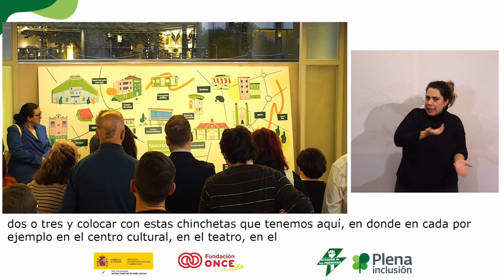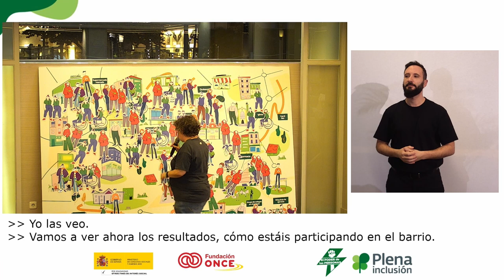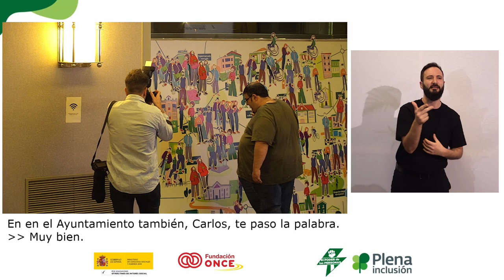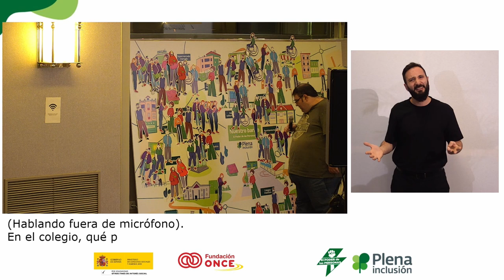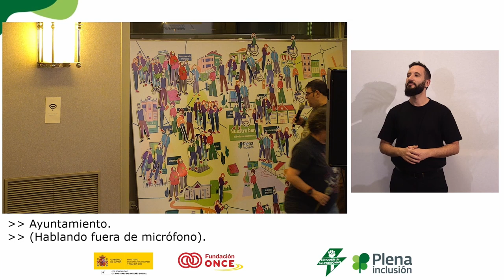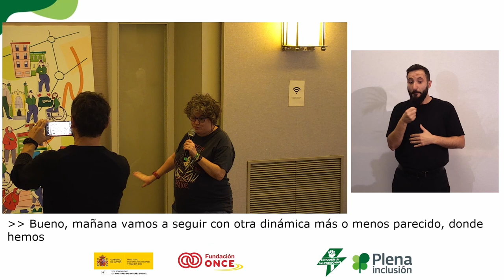2º Encuentro El Poder de las Personas - Dinámica de participación 01 | Plena inclusión